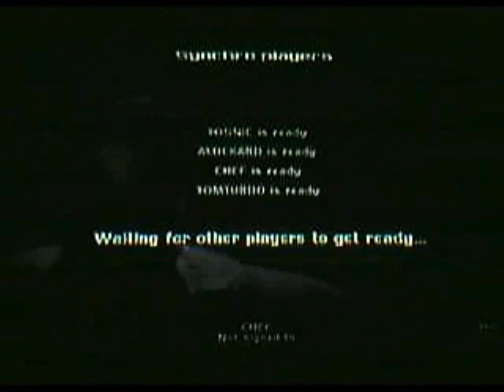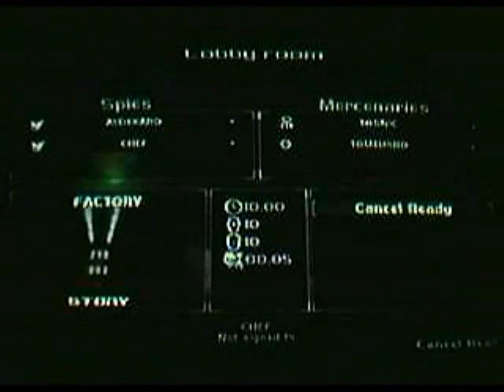31c M Factory SteDraTosTom